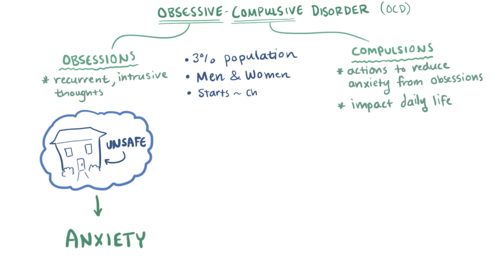Obsessive compulsive disorder (OCD) - an Osmosis Preview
What is obsessive-compulsive disorder (OCD)? OCD's a condition where somebody has intrusive and anxiety-inducing thoughts called obsessions, that often compel them to carry out actions in order to reduce the anxiety—called compulsions.